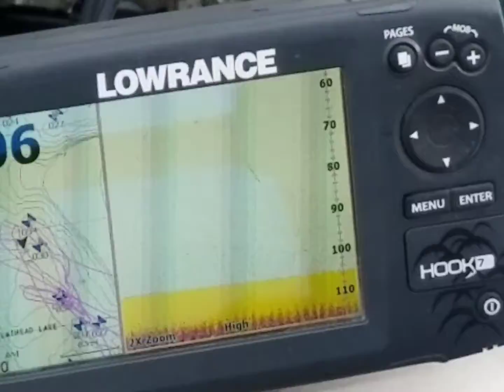Flat Head Lake Trout Fishing Montana.